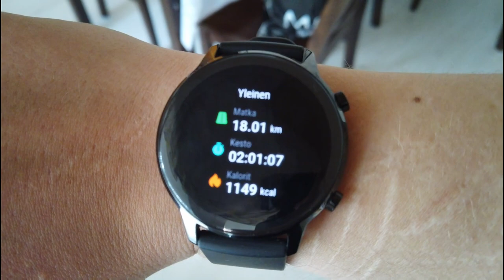Sunnuntain pätkät- 18km juoksu- viimeinen nurmen leikkuu käsipelillä